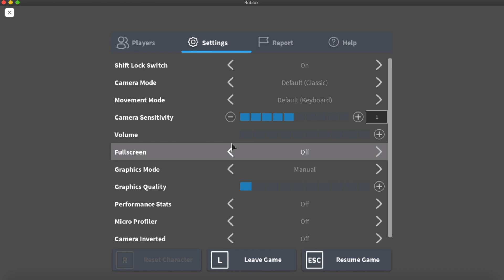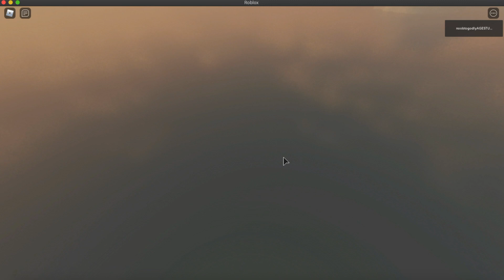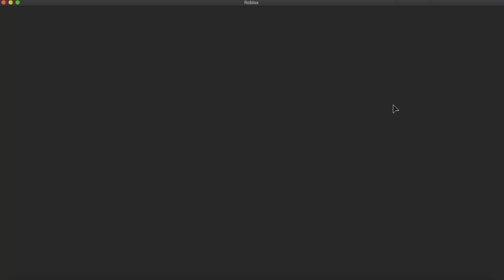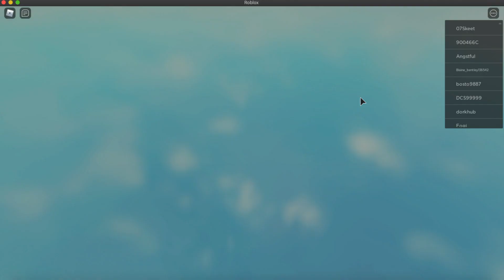Dungeon Quest Noob to Godly Ep. 1 (rObLoX)